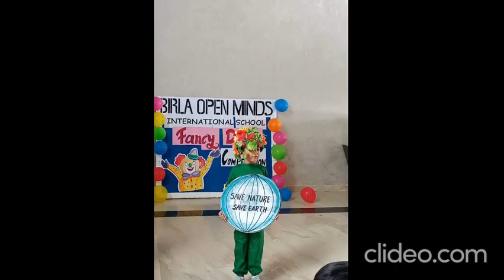Nurturing India's Tomorrow. BIRLA OPEN MINDS INTERNATIONAL SCHOOL MOPKA, BILASPUR